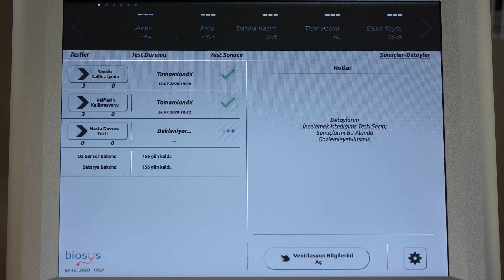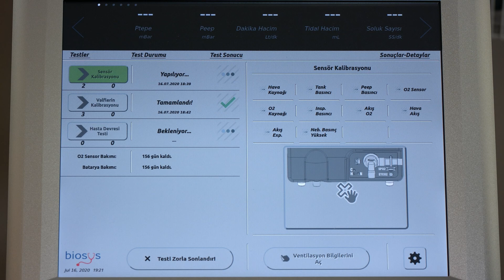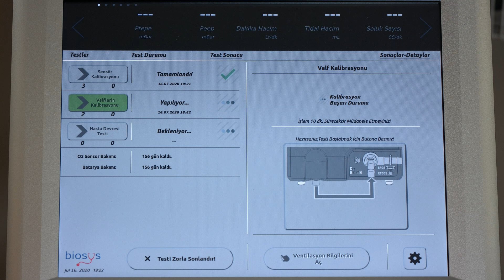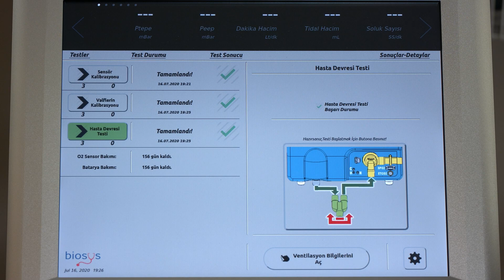Biyovent Mekanik Ventilatör | Kalibrasyon( Biyovent Calibrations) | #2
Bu video cihazı kullanmaya başlamadan önce yapmanız gereken testleri açıklamaktadır.

Video İçeriği:
00:27 - Kalibrasyona Başlamadan Önce
00:38 - Kalibrasyon
01:13 - Sensör Kalibrasyonu
01:51 - Valflerin Kalibrasyonu
02:25 -  Hasta Devresi Testi